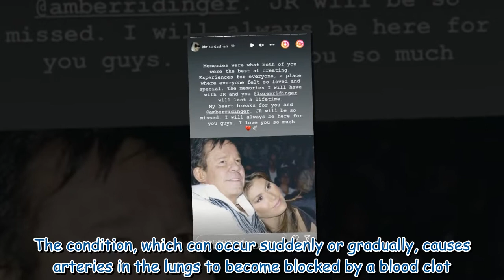Kim Kardashian joins Jennifer Lopez and Ben Affleck at funeral service for JR RidingerTHAT is how Lo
Kim Kardashian joins Jennifer Lopez and Ben Affleck at funeral service for JR RidingerTHAT is how Lopez shows up to a funeral? Very disr...by Gen_Xer 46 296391